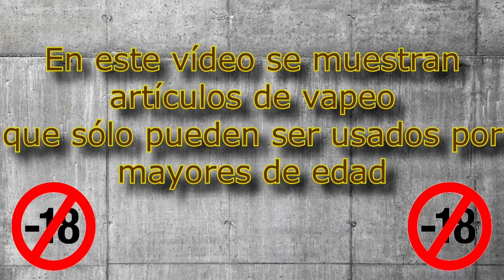BEYLEYS y FRAPPE de ElecVap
Hoy vemos dos líquidos, el Beyleys y Frappe de ElecVap.

BEILEYS: Baileys Irish Cream es un licor basado en whisky irlandés y crema de leche. Ya lo tienes aquí disponible para vapear.

FRAPPE: Si amas las fresas y también la crema irlandesa este frappé se convertirá en tu favorito. El cóctel favorito en el festival de Sitges. Prueba este fantástico Frappé de Fresa y Crema Irlandesa. ¡Conviértete en un cineasta!

¿A qué me sabrá a mi?. Revisión en Español.